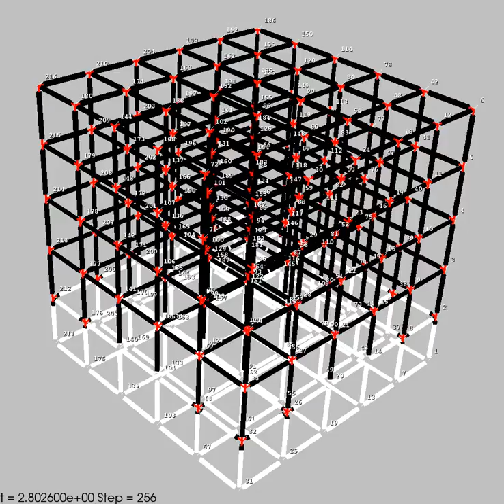Testing Imbibition with a 3D Pore Network